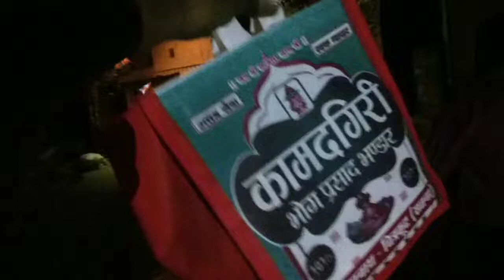chill baba chill